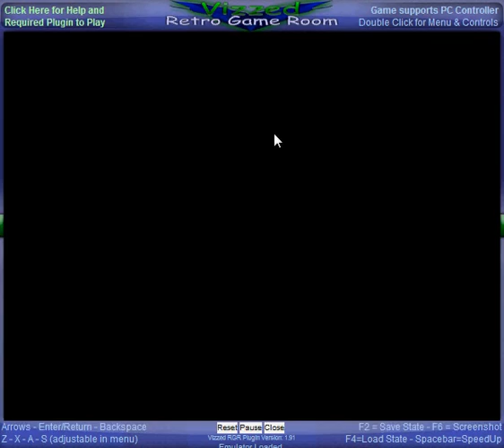Pokemon Obsidian Part 9, Finally i'm back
sorry guys its been a while, but im back and better then ever :D